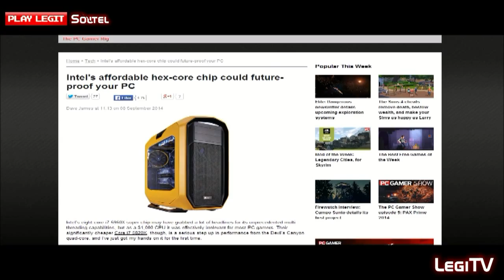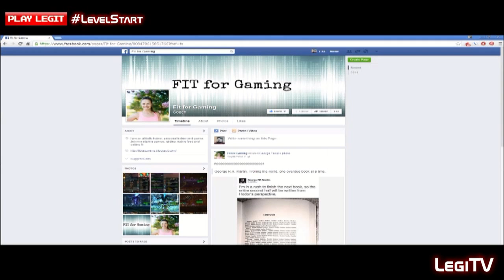Level-Start 27: What Happens When You Pirate Sims 4?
This time on level-start T-42 talks about the Arkham Knight game delay, and the effect it will have. Pirated versions of the Sims 4 are all glitched-up. Let's say hello to Jessica @FitforGaming. Plus, all the real talk you can handle.

For Gaming and Real Talk 24/7
Need even more Audio Truth? Peep this